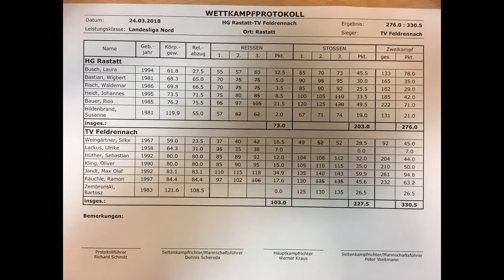BWG Landesliga Nord - HG Rastatt gegen TV Feldrennach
Die Feldrennacher Heber mit ihren am Samstag den 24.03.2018 gezeigten Bestleistungen.

Reißen:
0:00 - 0:24 Silke
0:24 - 0:36 Ulrike
0:36 - 0:53 Sebastian
0:53 - 1:06 Ramon
1:06 - 1:19 Oli
1:19 - 1:31 Ole

Stoßen:
1:31 - 1:50 Silke
1:50 - 2:09 Sebastian
2:09 - 2:34 Bartosz
2:34 - 2:52 Ramon
2:52 - 3:12 Oli
3:12 - 3:34 Ole